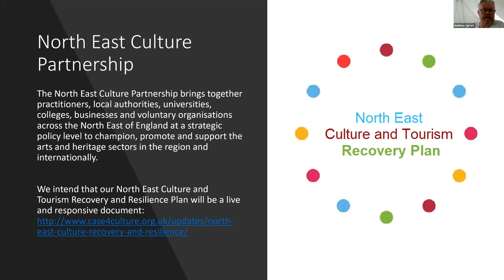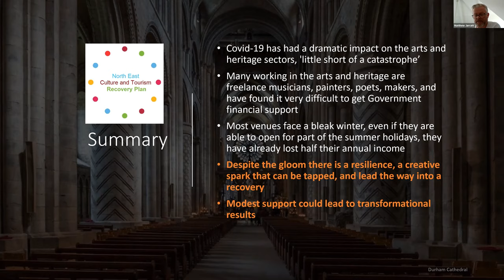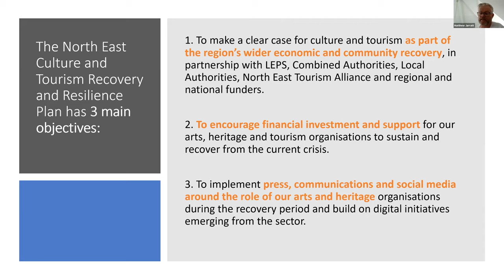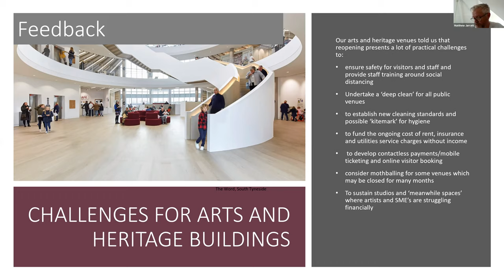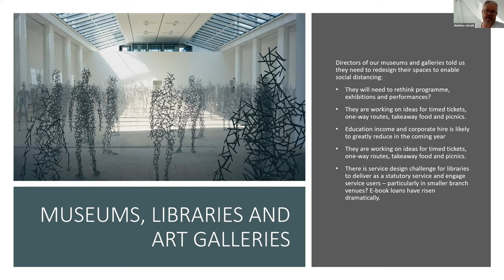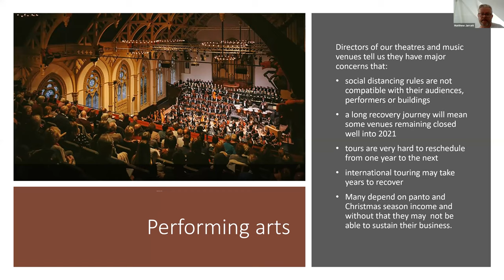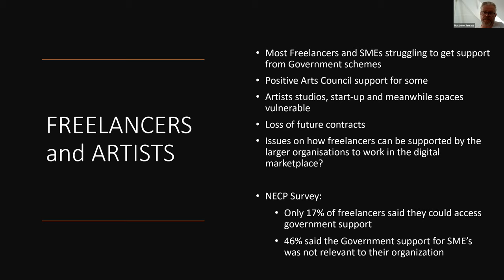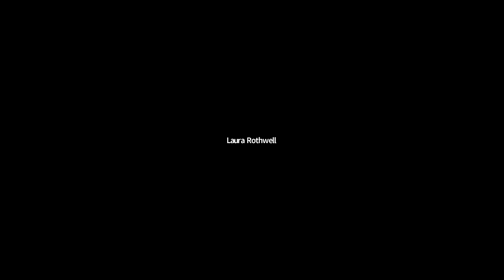Wor Culture: Culture Post-Covid-19 - Matthew Jarratt (North East Culture Partnership)